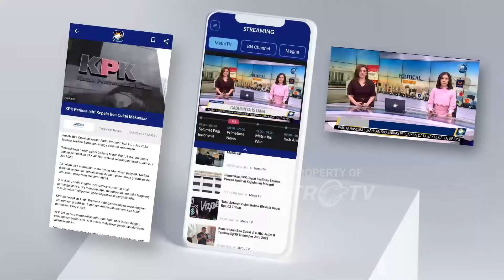Xinwen - Jokowi Beri Tanggapan Soal Isu Hak Angket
MetroTV, Saat ditemui di Lanud Halim Perdanakusuma Jakarta, Presiden Jokowi enggan berkomentar terkait menguatnya desakan penggunakan hak angket di DPR untuk mengusut dugaan kecurangan Pemilu 2024. Jokowi meminta awak media untuk menanyakan langsung kepada DPR RI dan partai politik soal perkembangan wacana usulan hak angket tersebut. Sebelumnya, pernyataan senada juga disampaikan Presiden Jokowi terkait hak angket. Menurut presiden, hak angket DPR merupakan hak DPR dalam berdemokrasi, dan biasa saja dilakukan. Untuk diketahui, pekan ini DPR akan kembali bersidang di Senayan, usai menjalani masa reses sebelum pemilu Februari lalu.